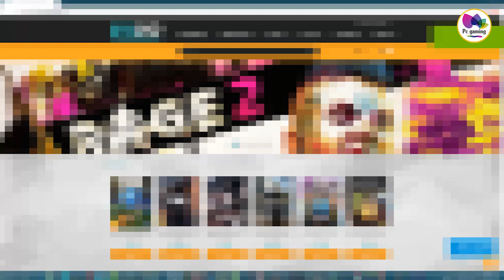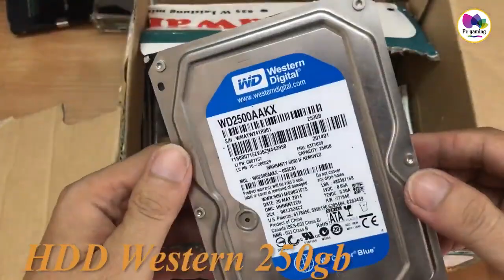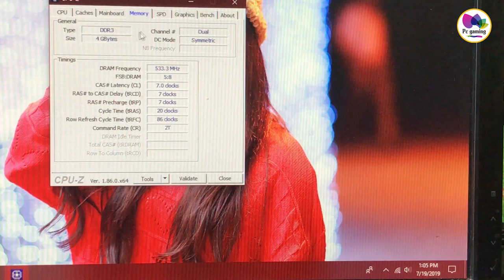Mua online pc game 1 triệu và cái kết không thể ngờ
Windows 10 Professional Retail Digital Key $11.18
Microsoft Office 2016 Professional Plus CD Key $30.72

Mình sẽ tư vấn thêm và hỗ trợ kỹ thuật  free cho các bạn để các bạn sẽ có những dàn pc online, pc game ngon bổ rẻ..mình là thợ kỹ thuật nên các bạn cứ yên tâm mình sẽ hết mình với những gì mình biết

Hôm nay mình là làm chuột bạch lần nữa cho ae, mình đặt mua một em pc game với giá 1 triệu trên mạng để xem với giá 1 triệu như vậy thì chúng ta sẽ được các linh kiện như thế nào chất lượng ra làm sao và với những linh kiện đó thì chúng ta có thể chơi được những game gì , liệu nó hoạt động có tốt không và ae có nên mua những cấu hình thấp như vậy trên mạng hay không , sau khi nhận hàng và kiểm tra thì mình em main quá là xấu cũ chipset bị vàng kiểu dùng bị nóng lâu hoặc bị hấp lại rồi , nói chung với những linh kiện vậy thì khá là rủi ro các bạn cân nhắc nếu có thể dành được nhiều tiền thì nên mua cấu hình cao hơn

Main Giga hg41 cpu q9400 ram DDr 3 4gb 2x2 card gt 730 Hdd 250gb